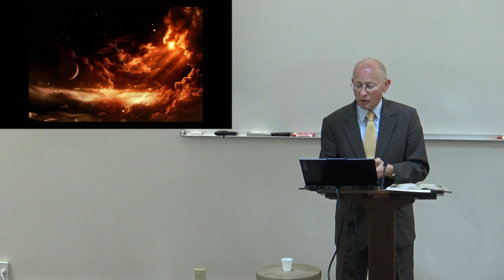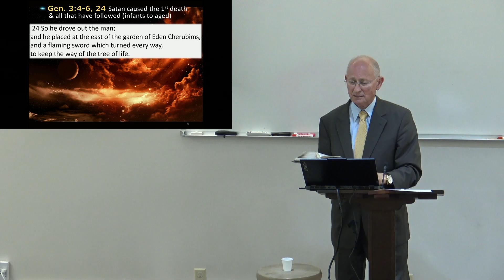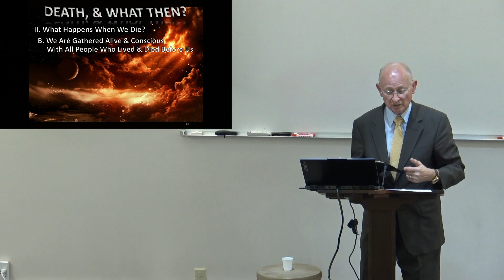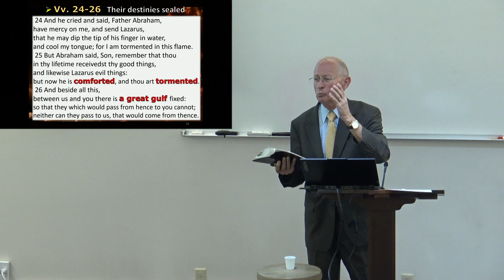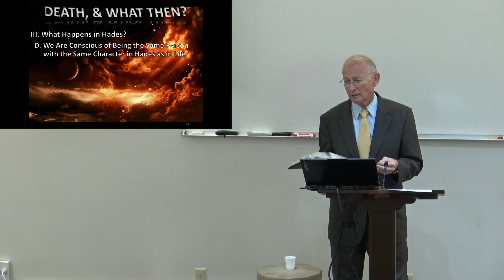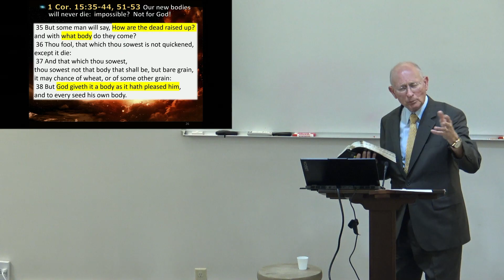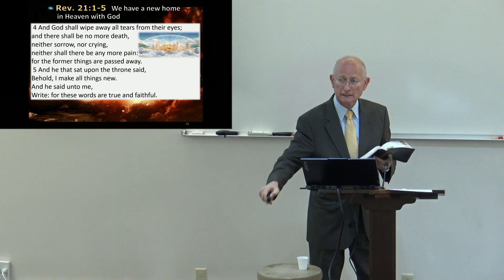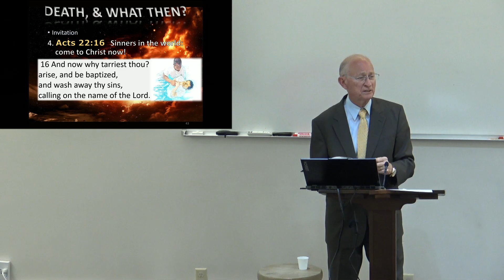Death And What Then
2024 Jun 5 PM

By: Ron Halbrook